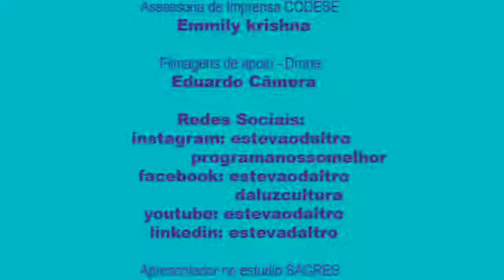Entrevista TV Sagres - BRT: Soluções e impactos na Região Metropolitana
Entrevista da Sagres TV com a assessora institucional do CAU/GO Maria Ester de Souza
Data: 22/09/2021